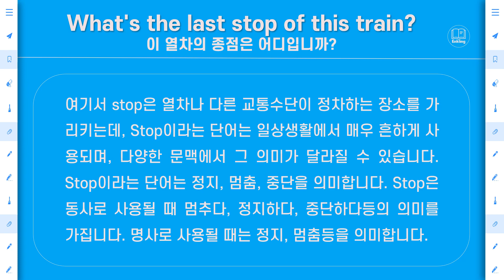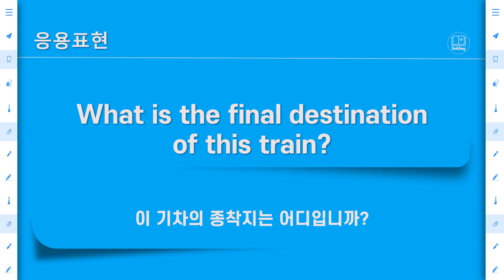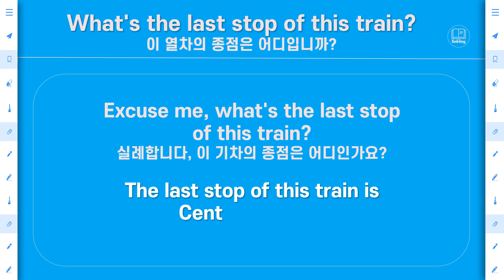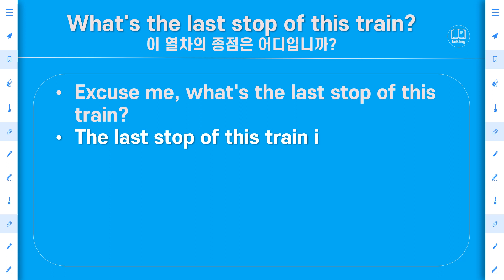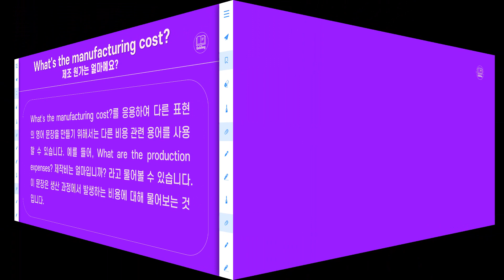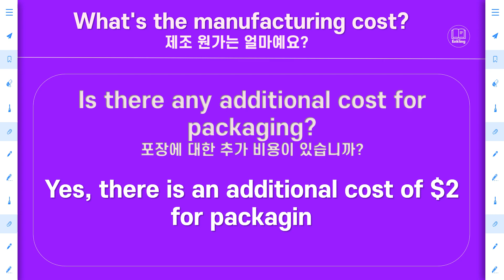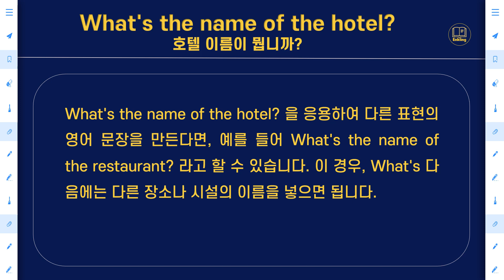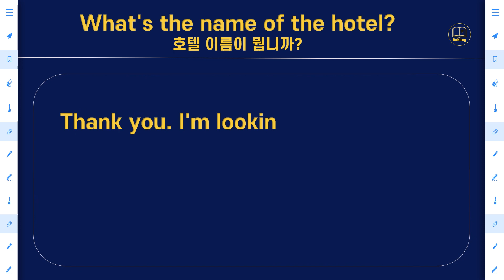잉클링 영어회화#014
잉클링은 "각 상황별 영어문장을 원어민들은 어떻게 말할까?"의 의문점을 해소하는것에 촛점을 맞춘 영어 설명 채널입니다.

반복학습을 통한 상황별 영어문장의 이해와 습득에 주안점을 두었습니다.

아침에 눈을뜨고 잠자리에 들때까지 사용되는 모든 문장, 즉 1600문장 정도를 반복 학습하고 나면, 여러분이 원치 않아도 영어에 달인이 될것입니다.

교과서에 나오는 영어가 아니라, 실제 생활현장에서 사용되는 영어입니다. 영어듣기 연습, 영어문장 읽기, 영어로 말하기, 기초 영어, 중급 영어를 그 목표로 합니다.

여러분들이 가지고 있는 영어정복의 꿈을 온 마음으로 응원하고 또 달성하시기를 간절히 빕니다. 건투를 빕니다.